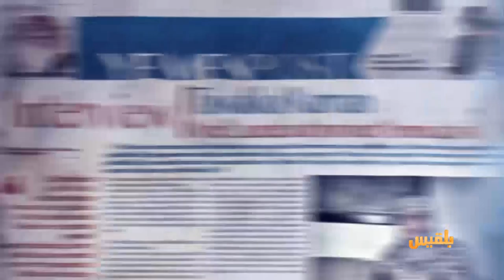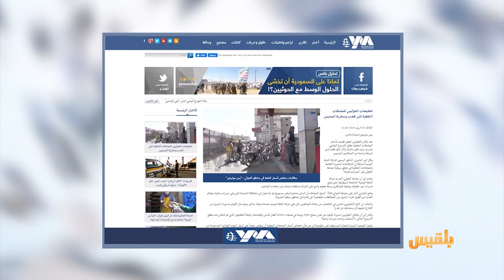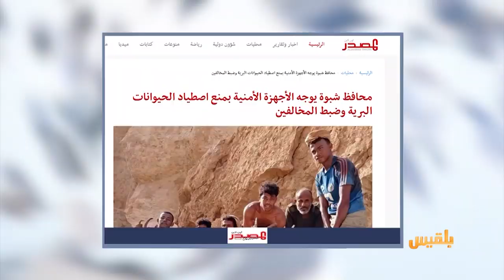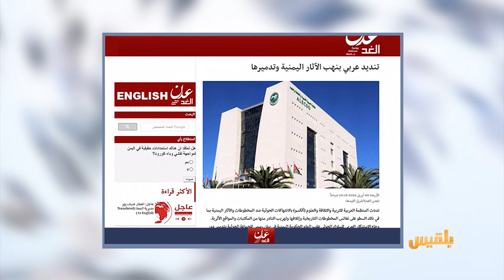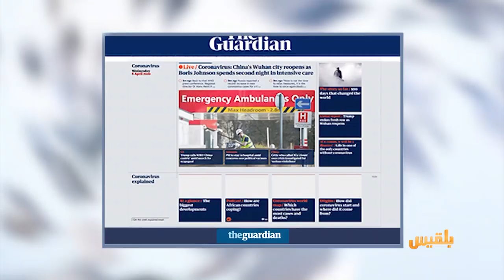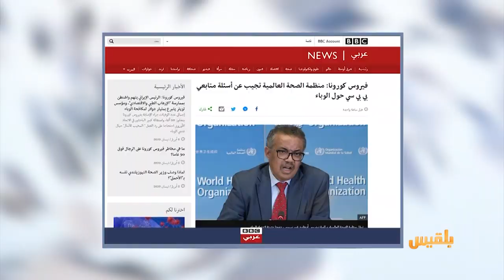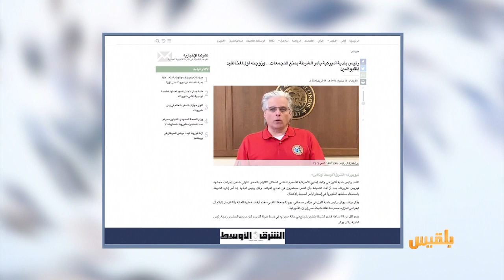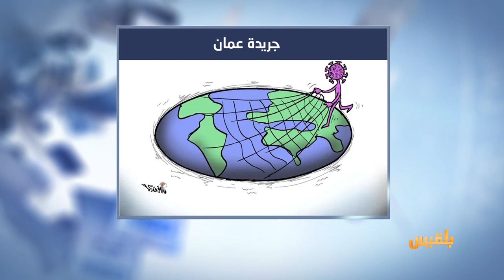كشك الصحافة | 08 - 04 - 2020 | تقديم: نضال الشبان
تخفيضات الحوثيين للمشتقات النفطية تثير غضب اليمنيين
ومن  أخبارنا المنوعة:
رئيس بلدية أميركية يأمر الشرطة بمنع التجمعات.. وزوجته أول المخالفين!..